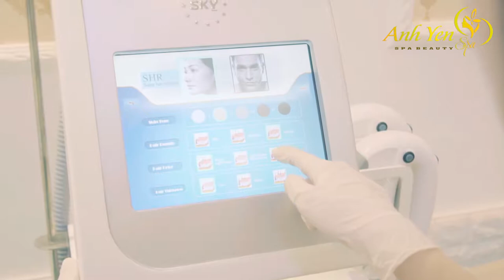Anh Yến Spa Hải Phòng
chuyên :
tắm trắng body
trườm đá nội tiết tố
chăm sóc mặt cơ bản
chăm sóc mặt chuyên sâu
trị mụn
vi kim tảo biển
ủ trắng face
làm trắng răng
trị thâm
trị rạn da
giảm béo
giảm vòng eo
tạo fom eo

địa chỉ  cơ sở 1 : 2/160 Miếu Hai Xã - Hải Phòng
địa chỉ cơ sở 2: 3/266H Trần Nguyên Hãn - Hải Phòng